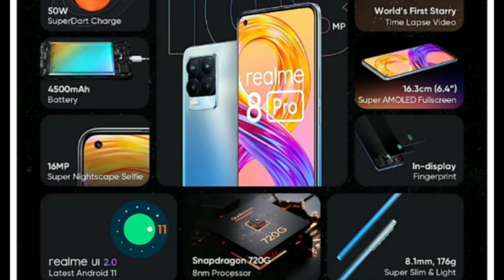top 5 reason to buy realme 8pro smartphone | realme 8pro unboxing and review in hindi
hello doston aaj ke is video me hum aapku batayenge realme 8 pro ke baare me